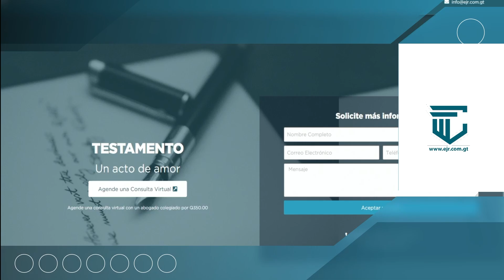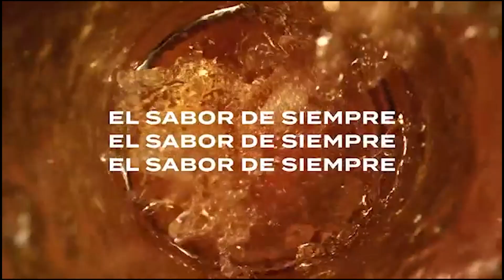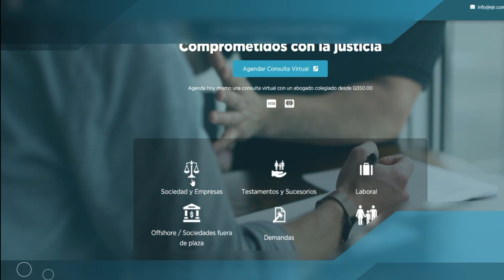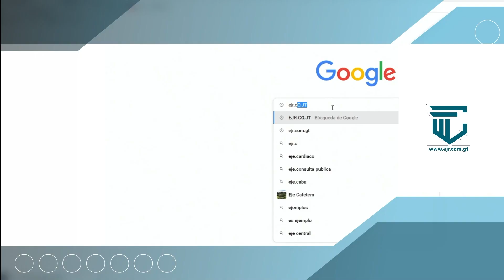💥 CONTRA LAS CUERDAS T3E08: Lo mejor del boxeo semana a semana. 💥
INTERNACIONALES
En el épico escenario del Kokugikan en Tokyo, Japón, el enfrentamiento entre Kosei Tanaka y Christian "El Rocky" Rangel dejó a todos sin aliento. En una batalla feroz por el título mundial supermosca del OMB, Tanaka, con movimientos impresionantes, dominó los rounds finales, asegurándose una victoria por decisión unánime. Con este triunfo, Tanaka ahora se alza como campeón CMB de las 115 libras, sumándose a la élite de la división junto a "El Pumita" Martínez y "El Gallo" Estrada. Además, en Florida, Edgar "The Chosen One" Berlanga, bajo la mirada de Eddie Hearn, demostró su supremacía en los supermedios al vencer a Padraig "The Hammer" McCrory. Una noche emocionante para el boxeo internacional. 🌏🥊✨

FARÁNDULA BOXÍSTICA
¡Canelo rompe lazos con PBC! Saúl "El Canelo" Álvarez, incumpliendo su contrato con Premier Boxing Champions, abre un nuevo capítulo en su carrera. Con rumores de enfrentamientos contra Jaime Munguía y Edgar Berlanga, la incertidumbre rodea al futuro del campeón. Mientras tanto, Terence "Bud" Crawford planea su ascenso a los superwelters, con la posibilidad de desafiar a Tim Tszyu por el título de la OMB. ¡El tablero de la farándula boxística se redefine! 📰🥊🌟

LO QUE SE VIENE
El Coliseo Jose Miguel Argelot en San Juan, Puerto Rico, será testigo de emocionantes encuentros. Jake "The Problem Child" Paul se enfrenta a Ryan Bourland en una prueba de fuego para el polémico youtuber en la categoría crucero. Además, Amanda Serrano defiende sus títulos AMB, OMB, FIB e IBO en un enfrentamiento épico contra Nina Meinke. En otra parte, Jonathan "La Bomba" González y René "El Chulo" Santiago protagonizan un duelo de compatriotas por el título mundial mosca ligero de la OMB. Y en Nueva York, Otabek Kholmatov y Raymond Ford buscan conquistar el vacante título mundial pluma de la AMB. ¡Prepárense para una avalancha de emociones en el ring! 🥊🌟🔥